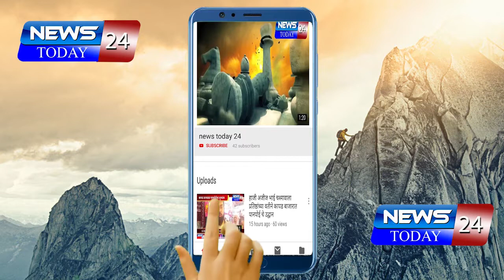उमेदवार आमदार वैभव पिचड यांच्या प्रचार सभा आणि गाव दौऱ्यादरम्यान नागरिकांचा उत्स्फूर्त प्रतिसाद